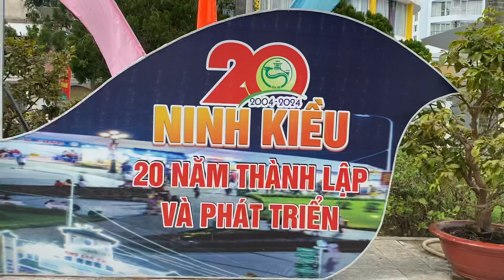20 năm Ninh Kiều thành lập và phát triển 2004-2024